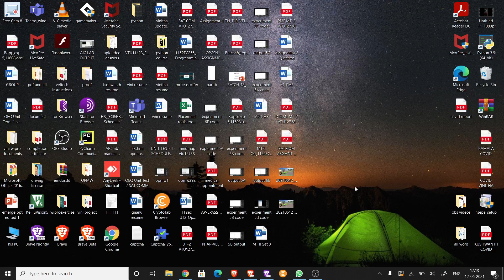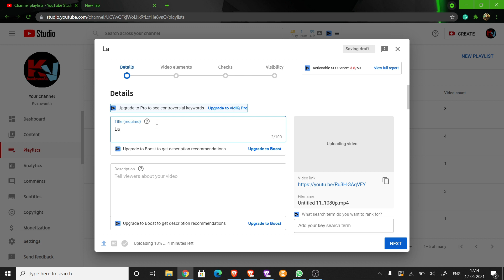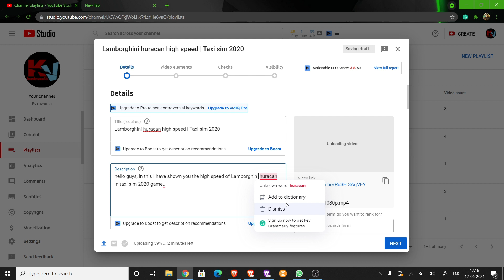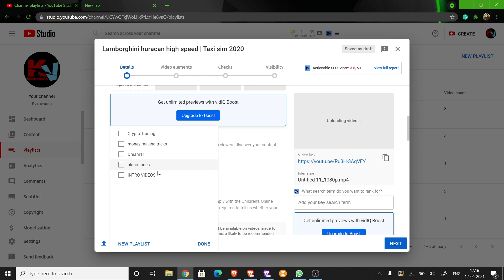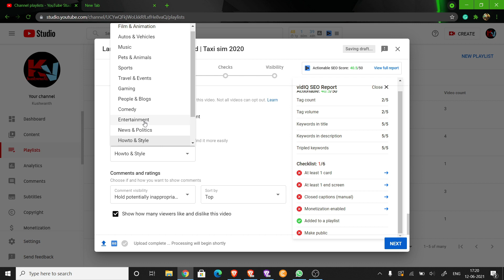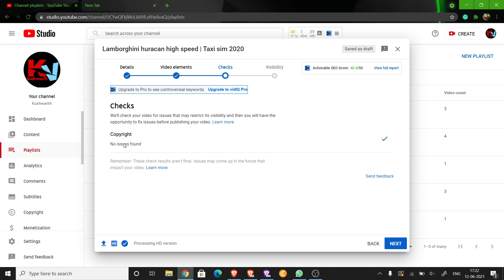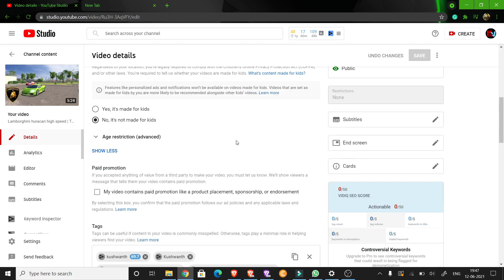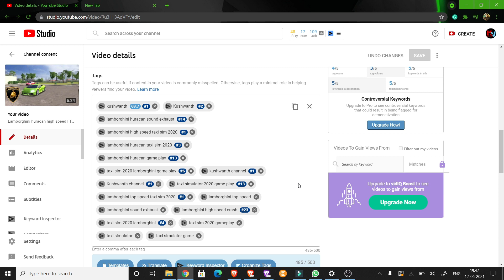how to upload YouTube video for beginner telugu| Ranking tags for YouTube video| kushwanth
Hey guys, In this video I have shown you the full procedure of uploading a video to your youtube channel so please like the video and subscribe to the channel and press the bell icon for the latest updates and share the video with your new YouTuber friends.